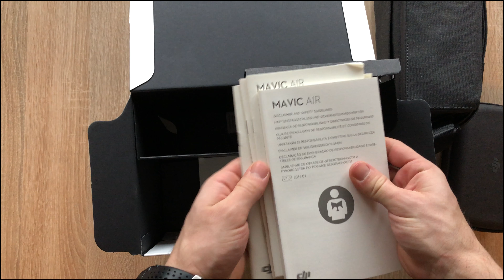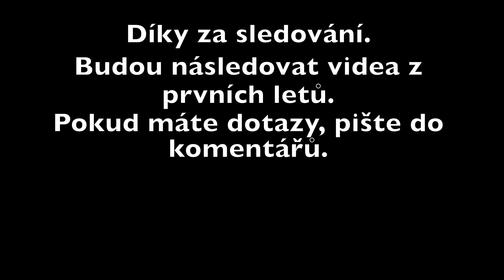DJI Mavic Air Fly More Combo Unboxing CZ 4K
Rozbalovani Mavic Air z oficialni ceske distribuce ve 4K. Porovnani velikosti s GoPro4.
Pokud mate dotazy ohledne Mavica klidne se ptejte.